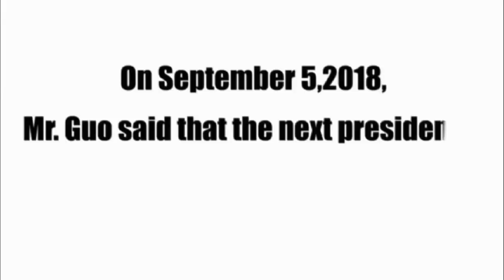郭文贵曝光习近平郭台铭真实关系、台湾已部下天罗地网！